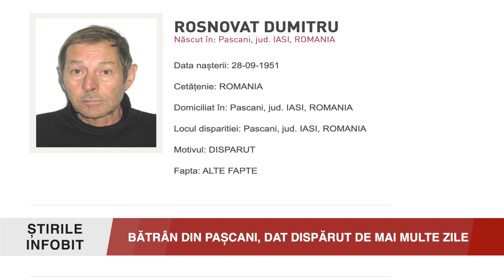BĂTRÂN DIN PAȘCANI, DAT DISPĂRUT DE MAI MULTE ZILE